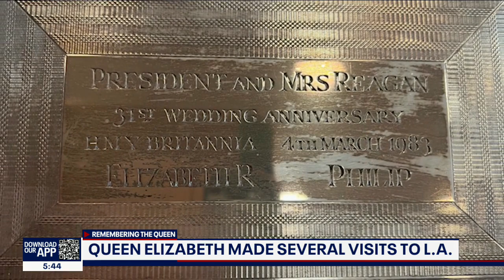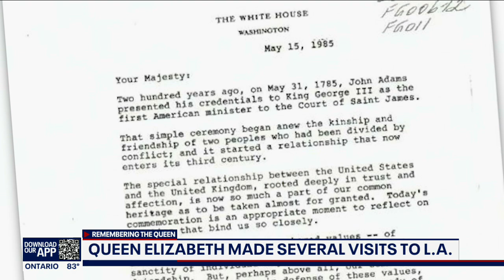Queen Elizabeth II made several visits to Los Angeles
Queen Elizabeth II was one of the best traveled monarch in history. In the 1980's she came to California. She has met with every sitting US president from Truman to Biden.